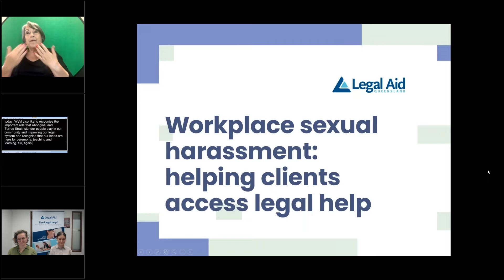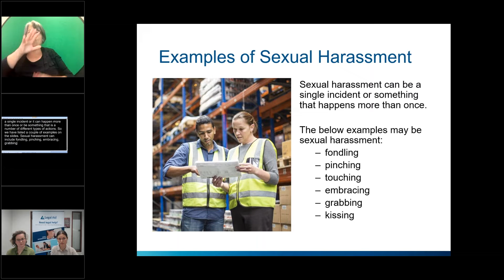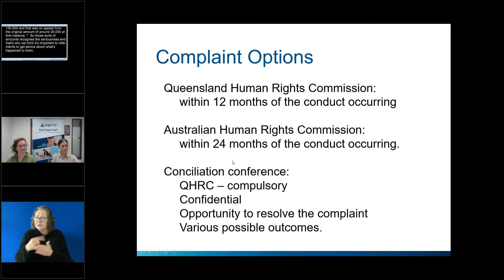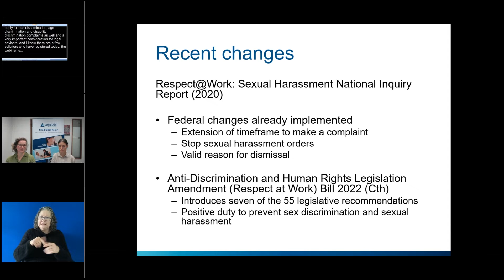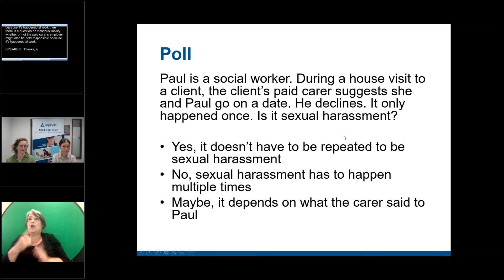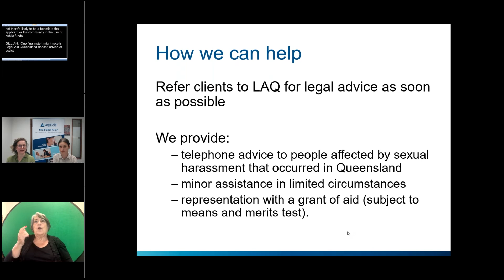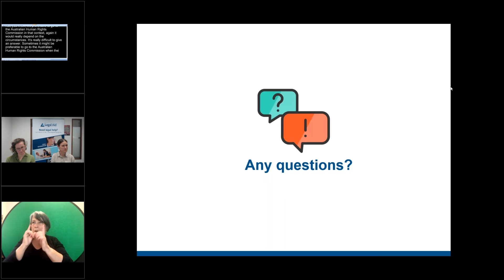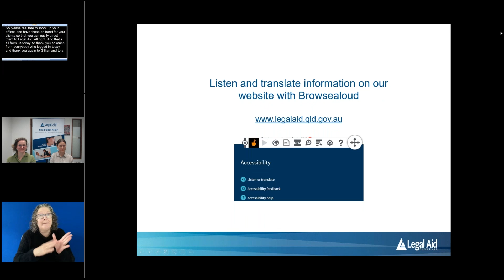Workplace sexual harassment: helping clients access legal help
Presented by Legal Aid Queensland on 13 October 2022.

This webinar includes Auslan and live captions.

This free legal information webinar covers:
•            defining sexual harassment
•            changes in the law
•            case studies
•            when sexual harassment is also a criminal offence
•            how Legal Aid Queensland can help.